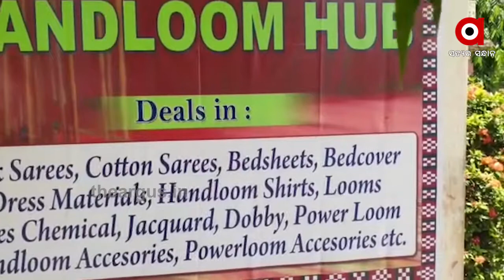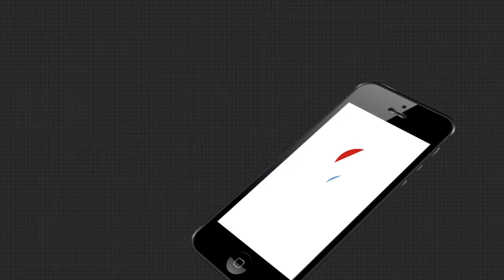ପୁଣି ଚଳଚଞ୍ଚଳ ବୌଦ୍ଧର ବୟନବିହାର ...|TheArgus